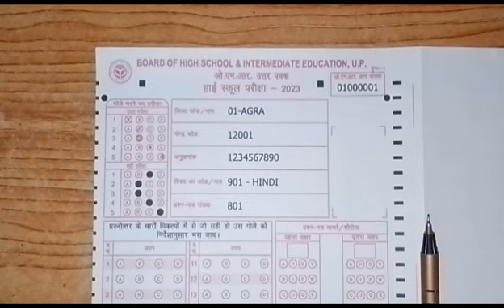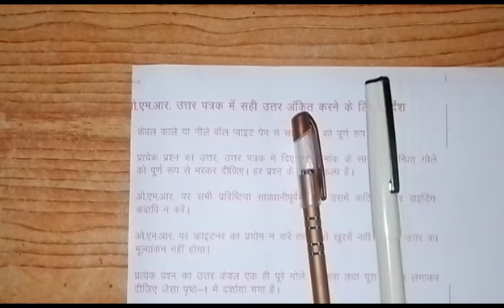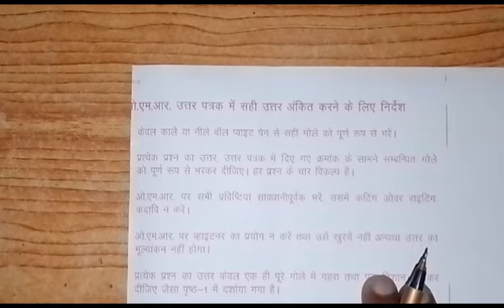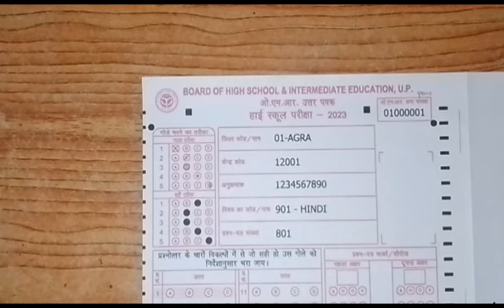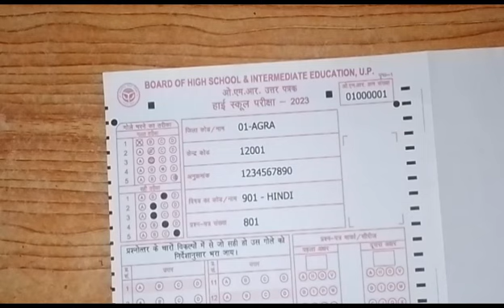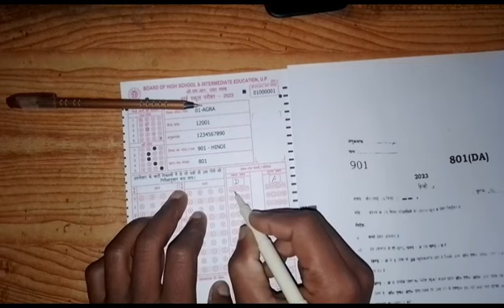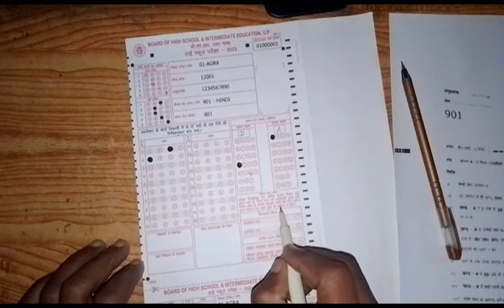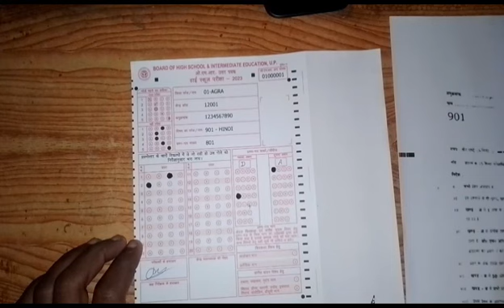Board Exam me OMR Sheet कैसे भरे? How to fill UP Board OMR answer Sheet class 10th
How to fill UP Board OMR answer Sheet 2024 class 10th

10th ka OMR Sheet kaise bhare

लैपटॉप चलना सीखे शुरू से step by step Part 1/ Laptop kaise chalaye 2021 full process in Hindi / @DIT
लैपटॉप चलना सीखे शुरू से पार्ट 2 /laptop kaise chalaye step by step / लैपटॉप चलना कैसे सीखे शुरू से
Keyboard

E Shram Cord 2021/ How to download E Shram Poster , Banner, Hording, / CSC Banner Download Free